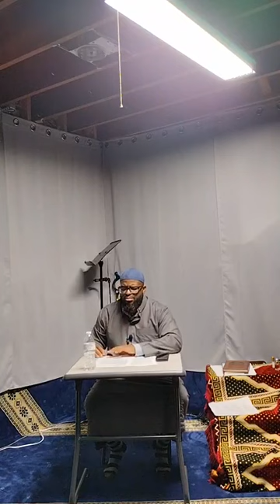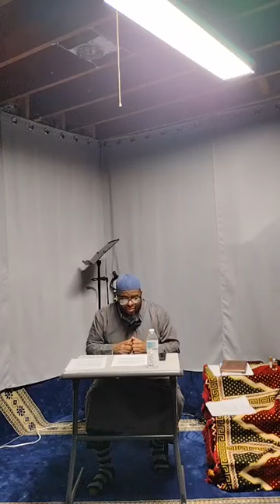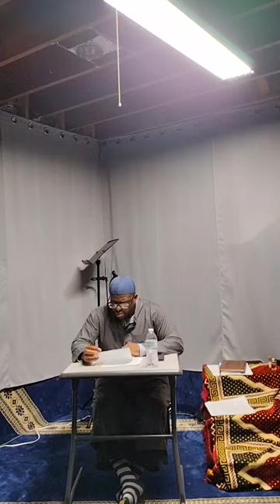Explanation of the 40 Hadīth of Imām An-Nawawī. Lesson no.21.. By Brother Bashir Nelson...